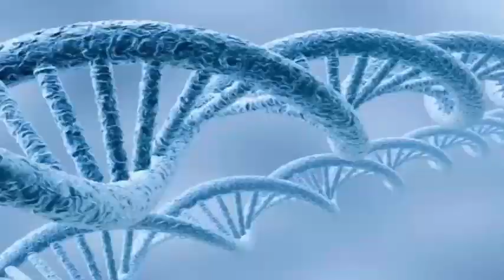Swedish Epicenter Home: Implants Microchips that work like magnetic stripe cards.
The syringe slides between the thumb and forefinger. Then, with a click, a microchip is injected into the employee's hand. Another cyborg is created.

What could happen to a dystopian view of the workplace is almost a routine at the epicenter of the Swedish home hub. The company offers to deploy its workers and starter members with microchips the size of rice grains that work as magnetic stripe cards: opening doors, operating printers or buying shakes with a hand shake. Injections have become so popular that workers at the epicenter of retention of those parts are willing to be implanted.

The biggest benefit I think is comfort. As a demonstration, a door simply opens waving near it. It basically replaces many things you have, other communication devices, be it credit cards or keys.

The technology itself is not new. These chips are used as virtual pet collar plates. Companies use them to track deliveries. It is never used simply to label employees on a wide scale before. Epicenter and a handful of other companies are the first to make chip implants widely available.

And as with most new technologies, it raises questions of security and privacy. Although biologically secure, the data generated by the chips can show how often an employee comes to work or what he buys. Unlike business magnetic cards or smartphones, which can generate the same data, a person can not easily be separated from the chip.